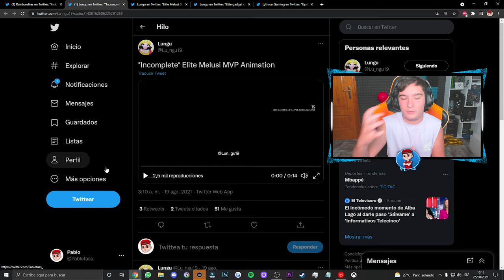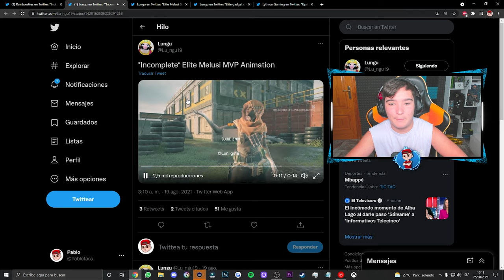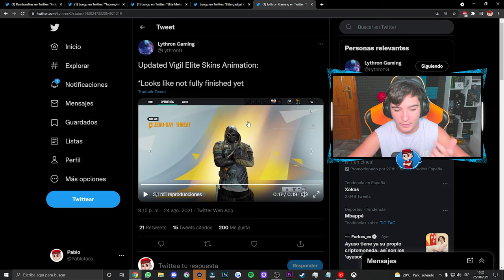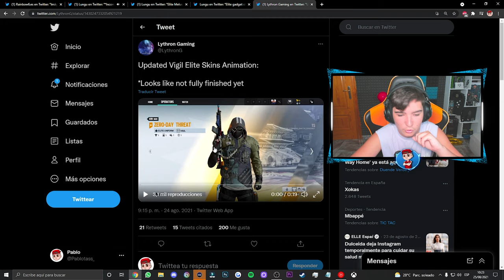ANIMACIÓN y CONTENIDO ELITE de MELUSI en CRYSTAL GUARD I RAINBOW SIX SIEGE | Pablotas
👉En este Gameplay de Rainbow six siege: ANIMACIÓN y CONTENIDO ELITE de MELUSI en CRYSTAL GUARD

► ¡Sígueme!